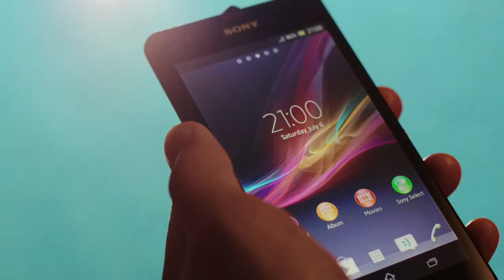Xperia™ ZR - The new waterproof smartphone from Sony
Go below the surface with the new smartphone from Sony that lets you experience underwater filming in Full HD. Find out how Xperia ZR packs all of Sony's camera expertise into a sleek smartphone and helps you make a splash and share it with just a single touch.